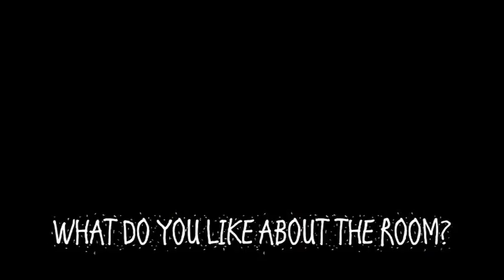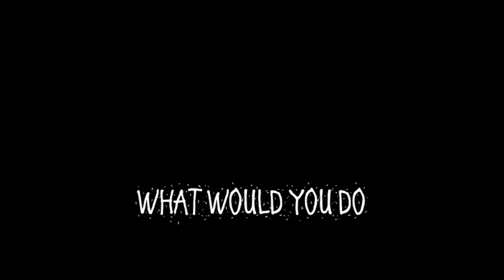Sneak Preview Of The LEGOLAND Windsor Resort Hotel Pirate Room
Take a look at one of our new themed bedrooms through the eyes of a child.